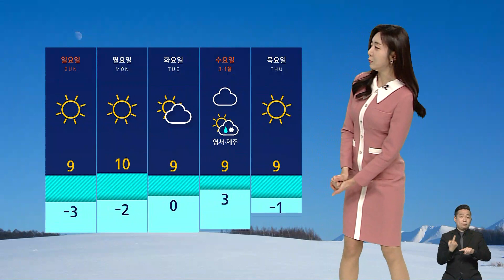[날씨] 다시 반짝 찾아온 추위…강원 영동 '최대 20cm' 눈 / SBS 8뉴스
퇴근길 공기가 부쩍 차가워졌죠?

주말인 내일(25일)은 반짝 날이 추워지겠습니다.

서울은 내일과 모레 둘 다 영하 3도지만 찬 바람이 강한 내일 아침이 더 춥게 느껴지겠고요.

추위는 모레 낮부터는 금세 물러나겠습니다.

강원 영동은 내일까지 많은 눈이 예보됐습니다.

많게는 20cm 이상이 내려 쌓이겠고, 경북 동해안에도 최고 10cm의 큰 눈이 예상돼 대설 특보가 내려지겠습니다.

미리 시설물 점검 잘해 두셔야겠습니다.

그 밖의 지역은 내일도 대체로 맑아서 날이 무척 건조하겠습니다.

그것도 특보 지역들이 많은 곳으로 확대됐습니다.

불 조심하셔야겠습니다.

내일 맑고 공기도 깨끗하겠습니다.

다만 찬 바람이 강해서 실제 기온보다 체감 온도는 더 낮겠습니다.

다음 주에도 기온이 대체로 평년보다 높을 전망입니다.